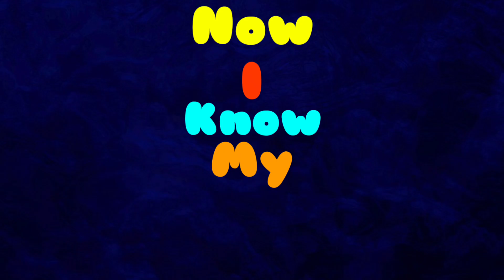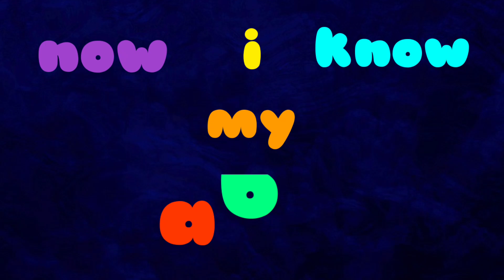Alphabet | ABC Song | ABCD | A to Z | Kids Rhymes | Learn ABC Song